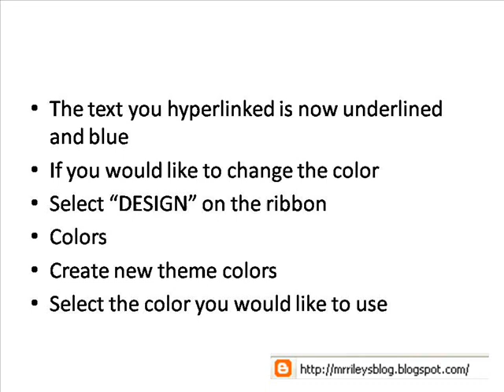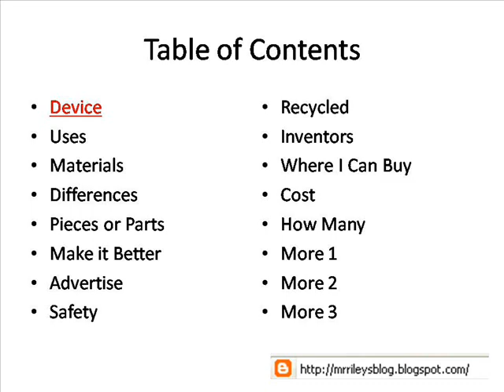How to Create Hyperlinks & Action buttons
This video will show you how to add hyperlinks and action buttons to your PowerPoint 2007 document.  It will also show how to edit the color of action buttons and hyperlinks.